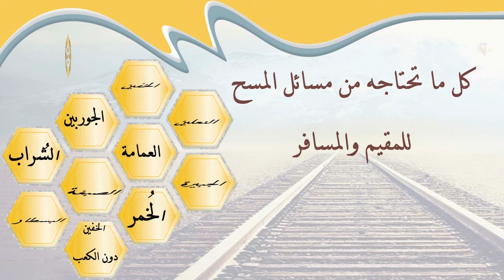الشيخ زيد البحري لبس الشراب بعدما دهن رجله من أجل ان تسخن ولم ينو المسح وقام للفجر فهل يمسح أم لا ؟